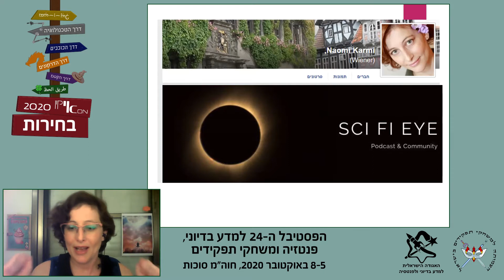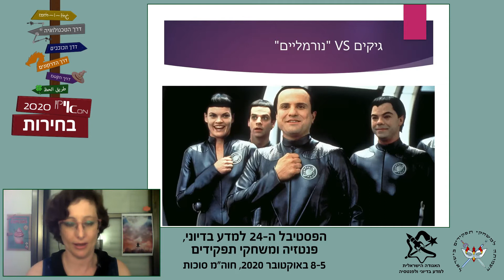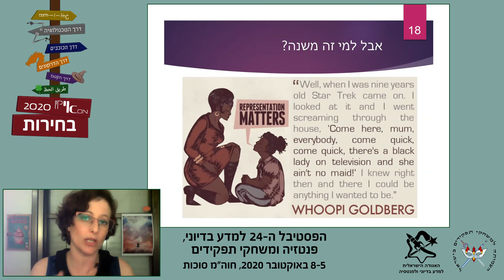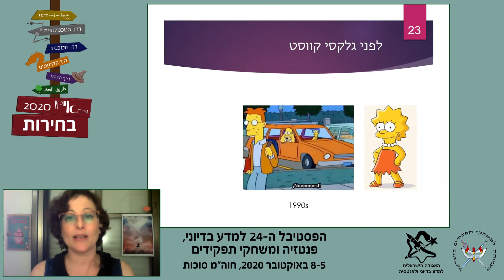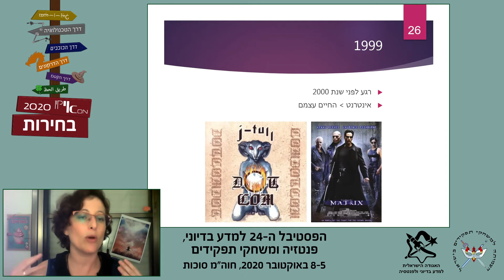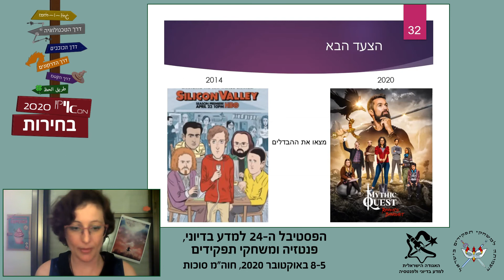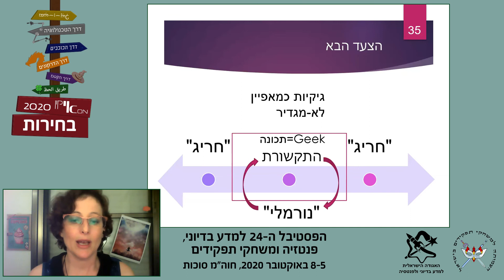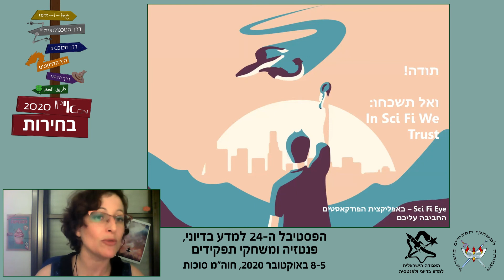לעולם אל תיכנעו: גלקסי קווסט והיחס לגיקים בתקשורת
מרצה: נעמי כרמי

תקציר: לאחרונה חגגנו עשרים שנה לסרט האהוב “גלקסי קווסט” – אחת היצירות הראשונות ששיקפו את תחילת השינוי ביחס לגיקים בכלל ולחובבי המדע הבדיוני בפרט. אז נכון, אנחנו עדיין לא שולטים בעולם כפי שהיה ראוי שיקרה, אבל היחס כלפינו בתקשורת ובמחקר שלה השתנה מאוד, בתהליך שעדיין רחוק מסיומו. נבחן את השינוי הזה בעזרת המסרים שעולים בסרט וביצירות פופולריות נוספות מהעשורים האחרונים, וננסה להבין לאן היחס לגיקים צפוי להתקדם.

על המרצה: מנהלת דיגיטל ומרצה, חובבת מדע בדיוני ונהנית לשלב בין התחומים.